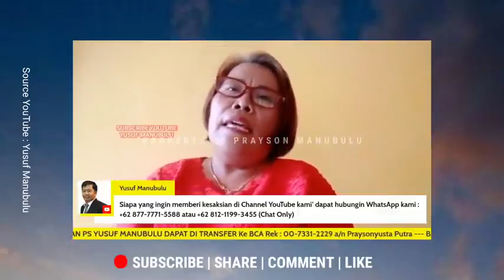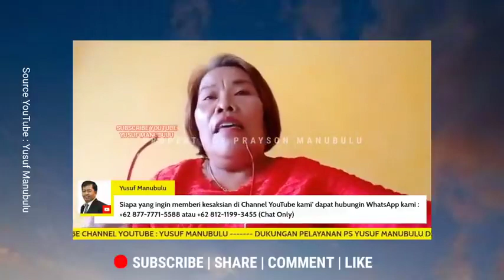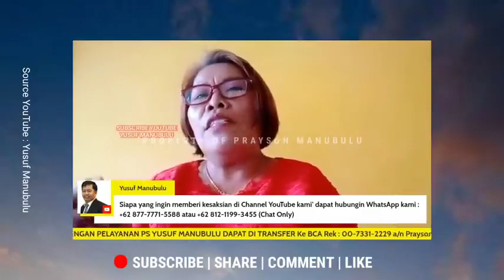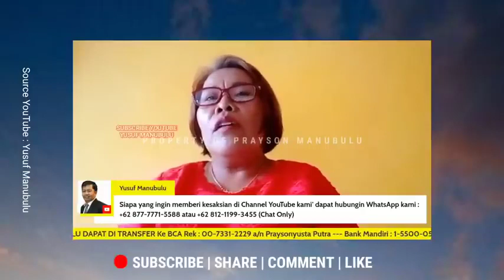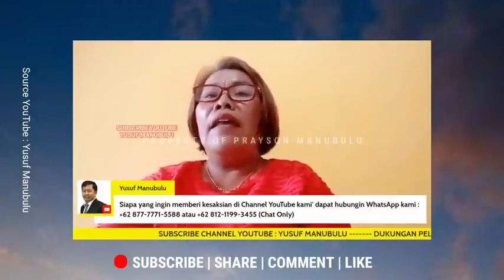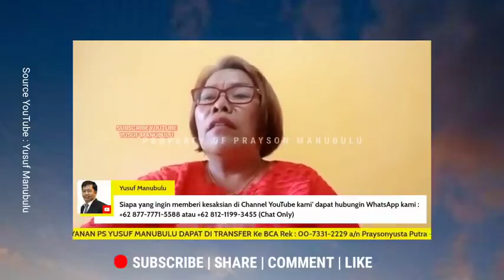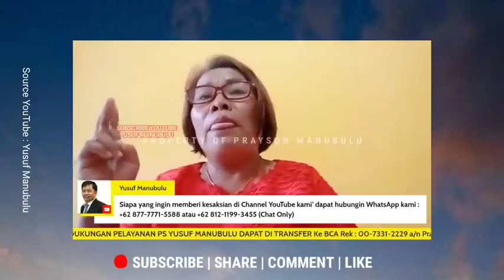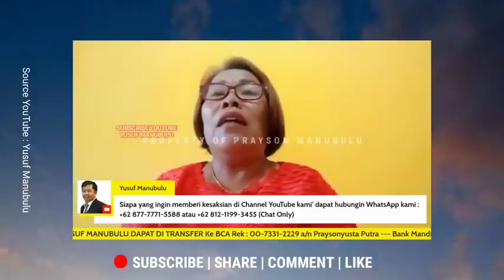Geger kesaksian muslimah asal Sumatera ini membuat jutaan mualaf Kembali ke TUHAN Yesus